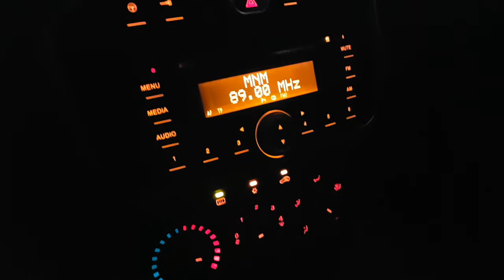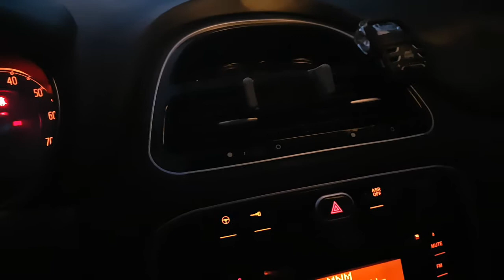ขูดน้ำแข็งที่จับรถย์ด้วยกันจ้า(หนาวมาแล้ว) พาขับรถย์ไปทำงาน และชมธรรมชาติข้างทาง